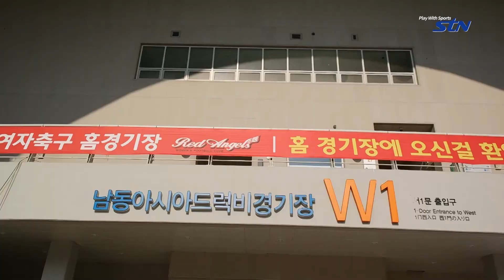인천 현대제철 레드엔젤스 여자축구단 팬사인회